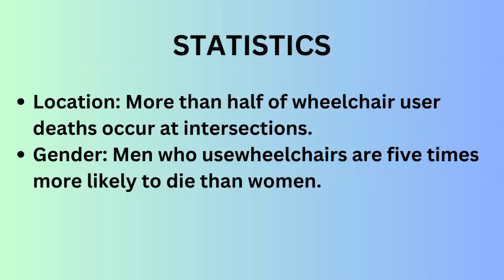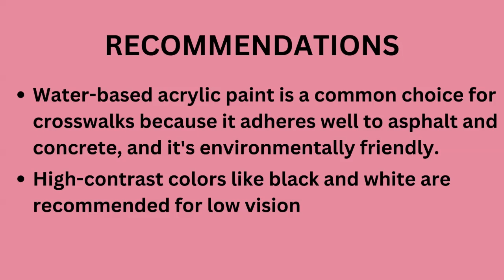Serious Wheelchair User Needs on the Streets - Please Help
This is a specialized video for anyone going to their county, state or province to request funding to make the streets safer for where they live as Wheelchair users.